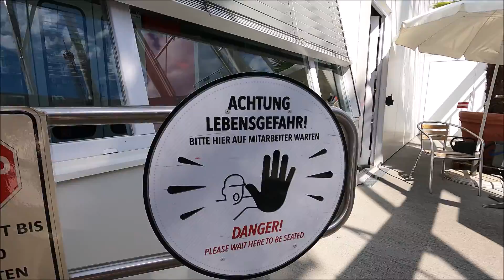Come with me to Vienna: Prater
Spend a day with me at the Wiener Prater @Vienna